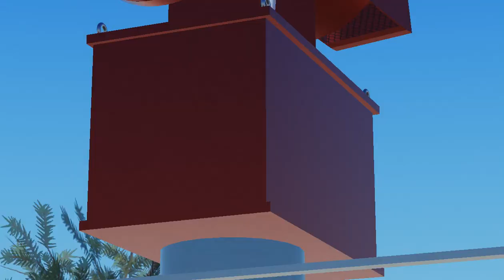Canadian CLM Rotating Civil Defense Sirene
nice siren canada but why does it sound identical to a federal signal 2/3t22?
signal: attack
start: 0:28
so yes

now this is POG